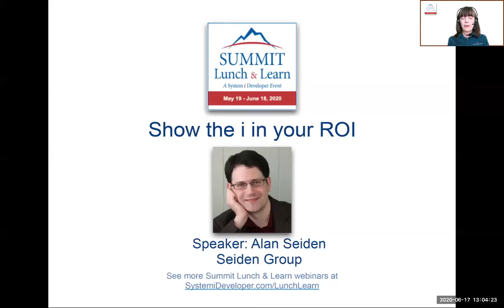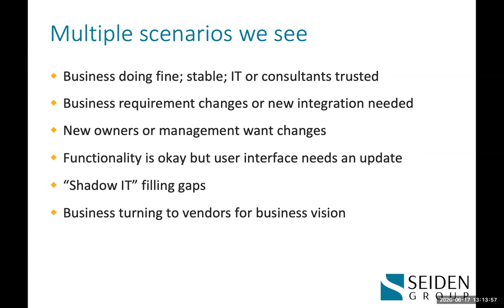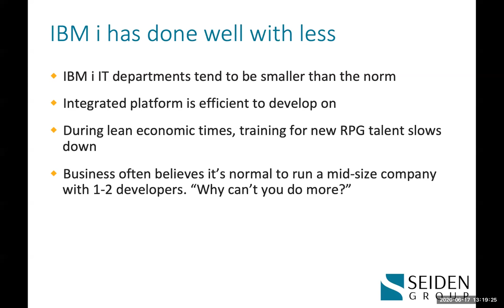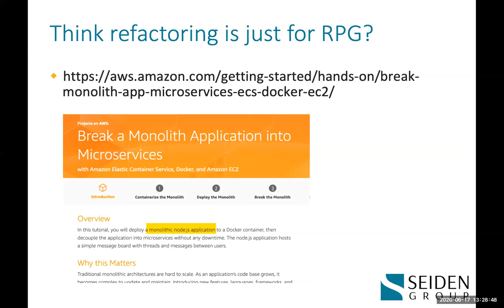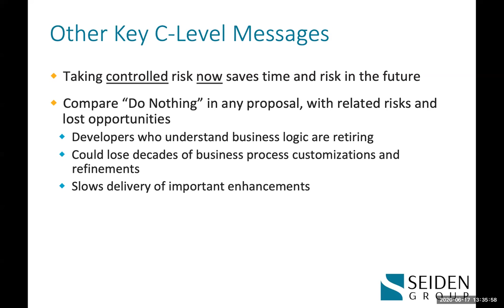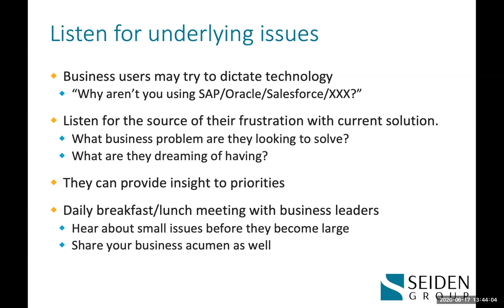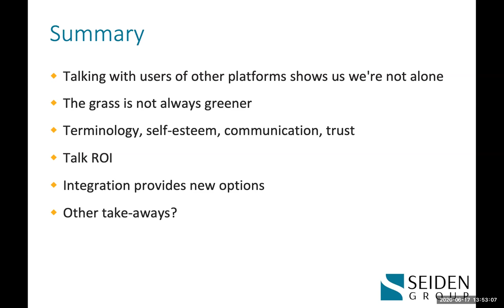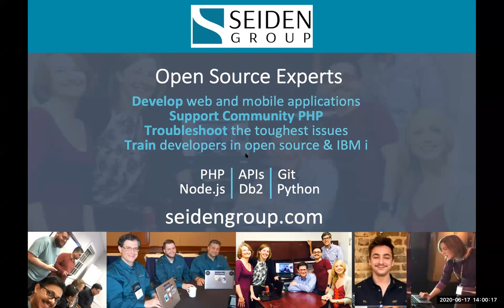Show the i in your ROI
It's no secret that perceptions can shape reality. How do YOU perceive your applications and IBM i resources?

Applications hosted on IBM i systems have traditionally delivered a high Return on Investment (ROI), but do your business executives know it?

Learn the language of positive change to gain support for your systems, while adopting modern approaches, and leveraging your investment in IBM i technology.